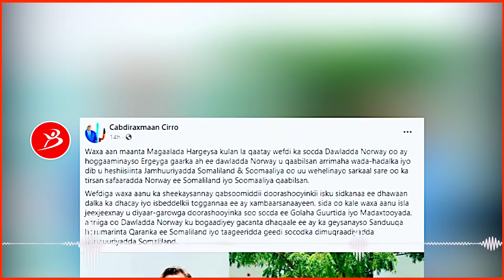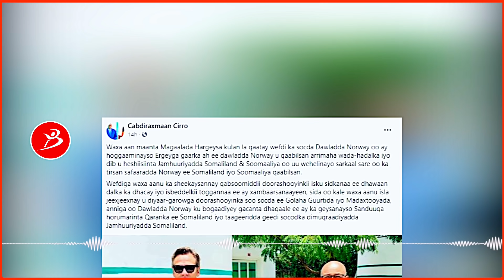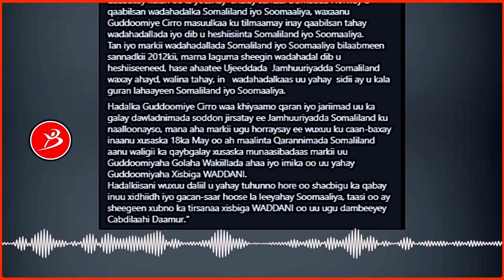Cabdiraxmaan Cirro Qaran Nimadu Ka Hor Yimi" Wasiir saleebaan yuusuf cali koore